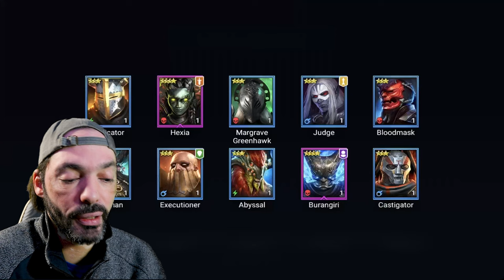Opening All The Shards I Hoarded In a Month On My Free-To-Play Account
Opening all my shards for the 1st time in a month and starting on my 2 month hoard of shards!